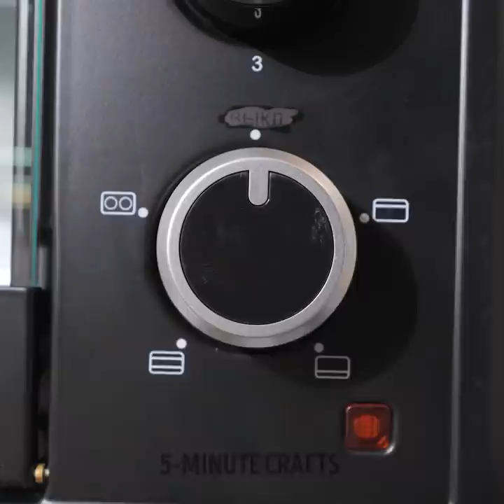Cool Ideas To Recycle Almost Anything Around You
If you want to do crafts in your free time but don't have ideas, today we will give you a lot of tips to recycle any material and then transform it into impressive decorations that will provide a special touch to your home. These DIY projects are impressively easy to do. Even an amateur could get excellent results. Go straight to get all the plastic and cardboard bottles. We are about to begin.

In this video, we'll teach you cool ideas to recycle almost anything around you. We are going to teach you how to make a fake brick effect. Learn how to transform a soda bottle into a colorful planter for your garden. We show you how to make your own jewelry box to organize your earrings. You can also use cardboard to build a toy chest for your children. This way you will keep order and your house will look great.

TIMESTAMPS:
01:50 - Plastic pot
04:30 - DIY cleaning tools
06:52 - Comfortable seat
09:41 - Dishwashing trick
11:40 - Decorate your guitar